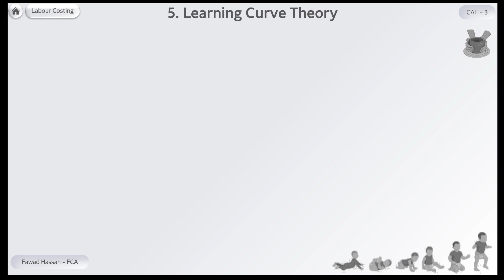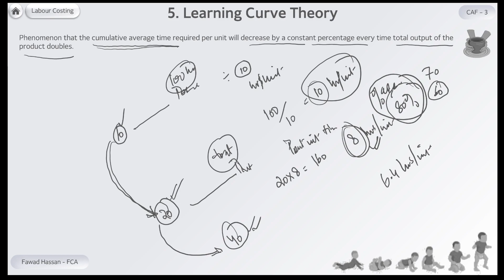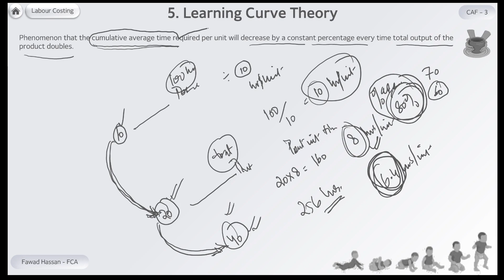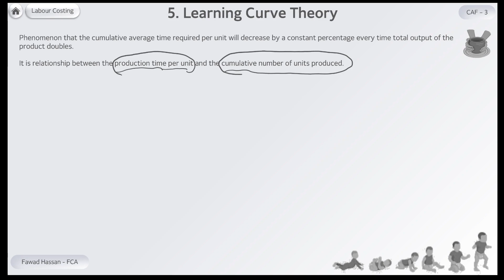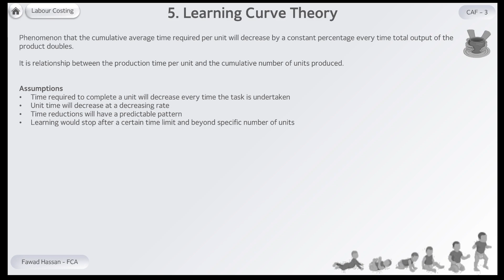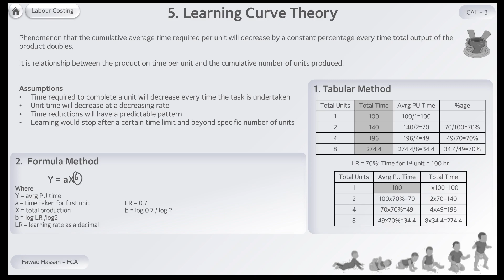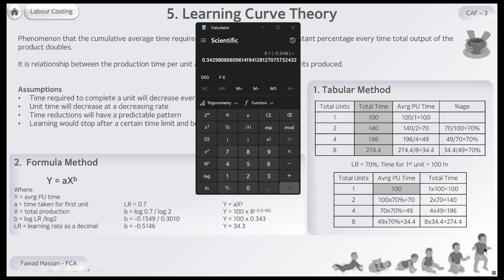CAF3 | 5.6 Learning Curve